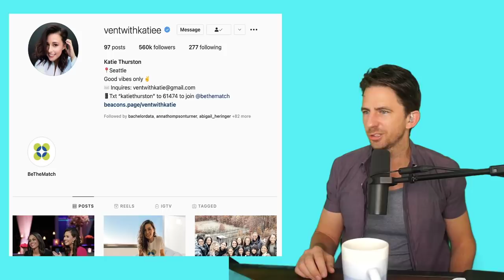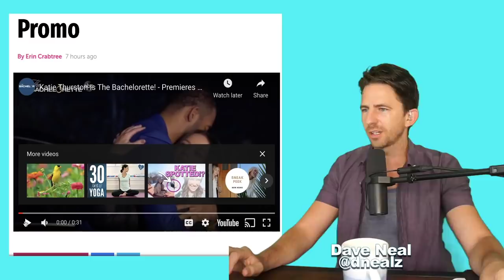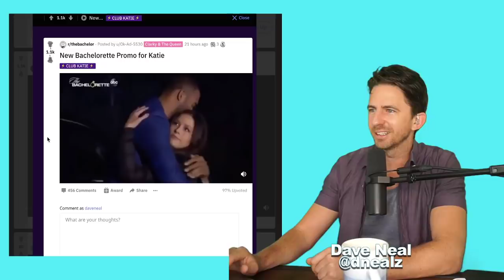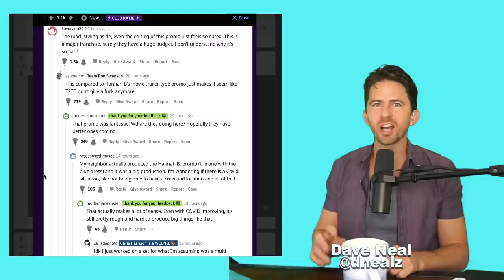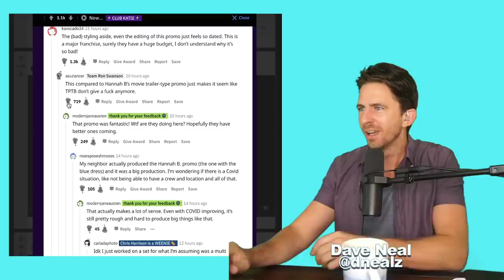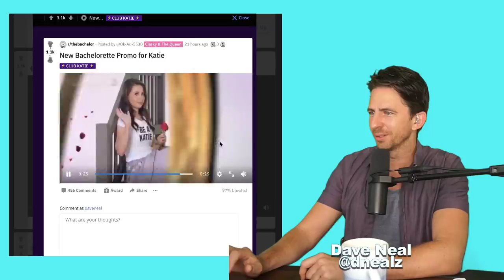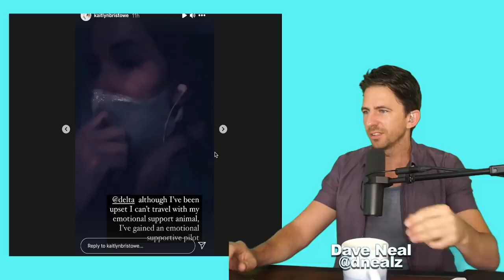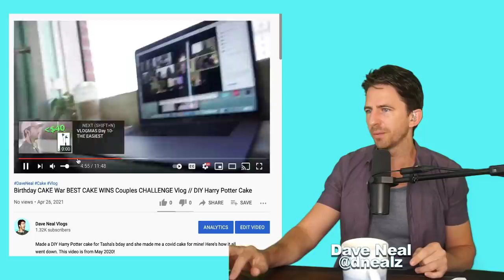Bachelorette Drops NEW KATIE THURSTON TEASER VID- Production Has Wrapped!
Katie Thurston is the NEXT Bachelorette, airing June 7th 2021- I'll be doing my Bachelorette Livestream and Bachelorette Recap videos, production for her season just wrapped after 5 weeks and we'll have to wait and see if she found her person. In the mean time, Bachelorette dropped her promo video over the weekend. We discuss!

Here's my Birthday 2020 Vlog video if you want to watch!